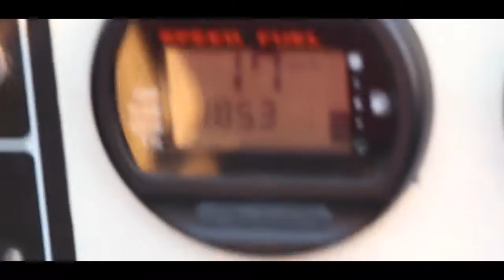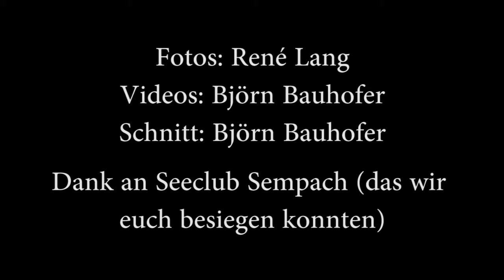Achterderby 2015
Wie jedes Jahr fand auch dieses Jahr das traditionelle Achterderby zwischen dem Seeclub Sursee und dem Seeclub Sempach statt.